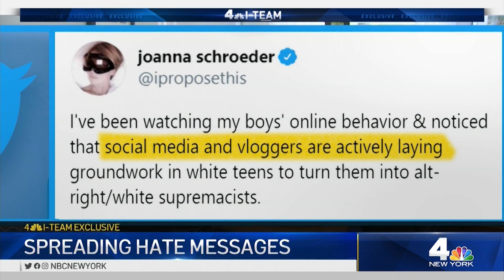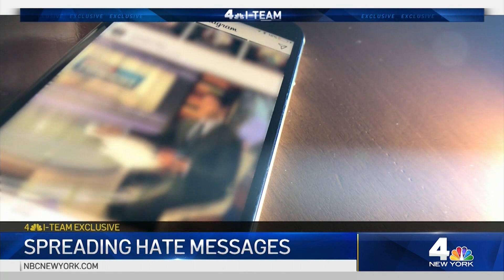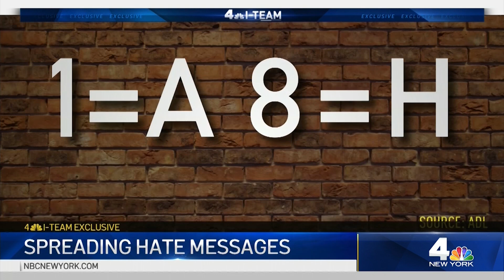How White Nationalists Are Targeting Kids on YouTube, Social Media | I-Team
As children spend more time on their phones, it becomes easier for them to interact with content they think are just funny memes or jokes — but could turn them down a dark hole to hate. Parents can be active to try and see some of the warning signs. For a full list of hate symbols commonly used online, see the list at the Anti-Defamation League's website.NBC New York’s Stefan Holt reports.